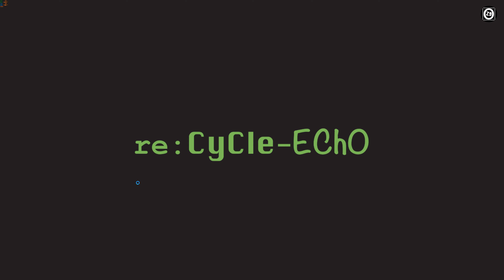re:CyCle-EChO - Full Game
In the distant future of 2021...
The rich have taken control of the earth, and are destroying it with their ever increasing greed...

Equipped with a recycle gun, Echo decides it's time for her to push back...